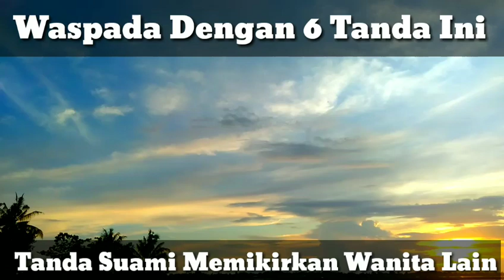Ini Tandanya Bila Suami Kita Memikirkan Wanita Lain